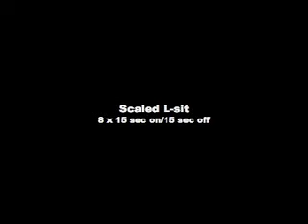Zercher box squats, L-sits